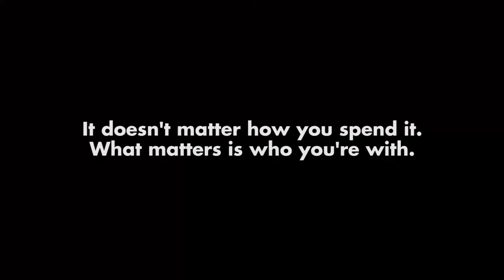FRIENDS | After-work hangouts, night rides, late night snacks | Vlog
Have you ever felt like you needed to hang out more after work? Well, that's what this vlog is about. Meeting up with friends, having a good time, doing night rides and of course getting some late night snacks!

Join me in this 5-minute adventure!

GEAR USED:
Camera: DJI Osmo Pocket v1